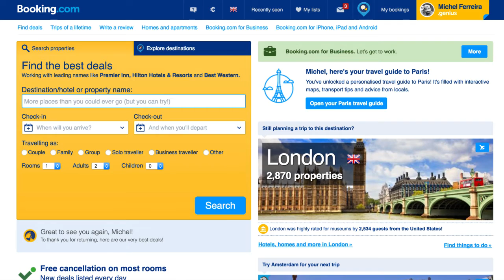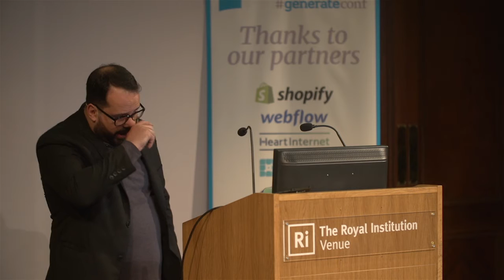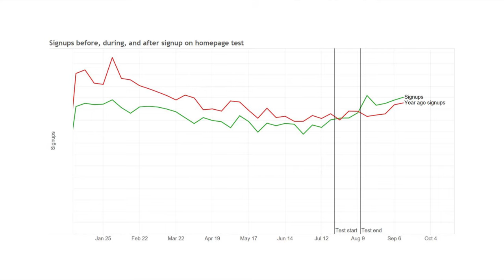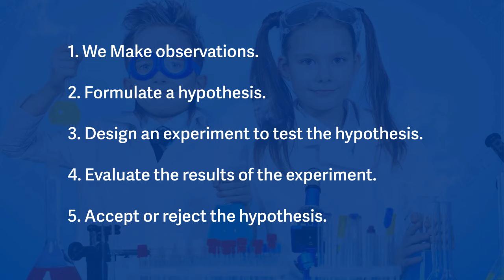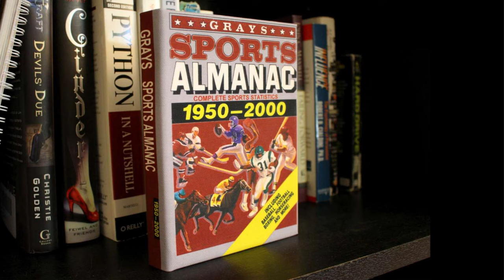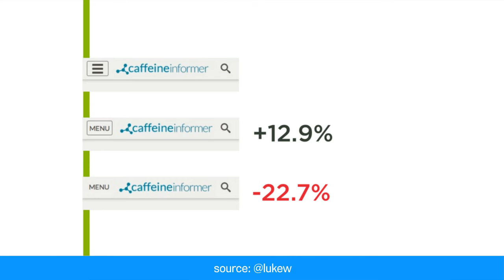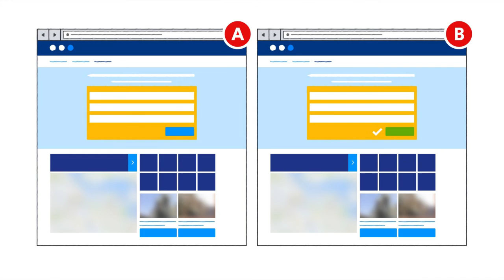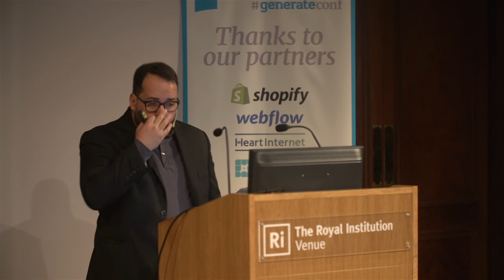Michel Ferreira - The Science of Good Design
Michel Ferreira speaking at Generate Conference London (23 September 2016)